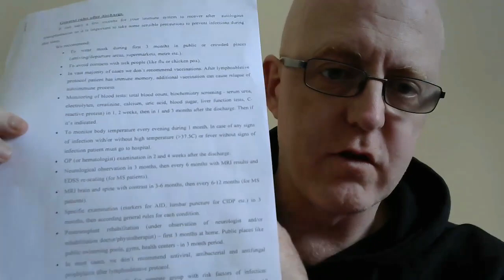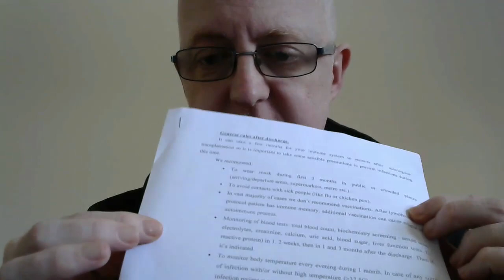HSCT for Multiple Sclerosis (PPMS): Home #2 - Early Reactions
This is the 2nd part of my home diary series, having returned home to the UK. Today's a quickie - just a few things about leaving the clinic and whatnot.